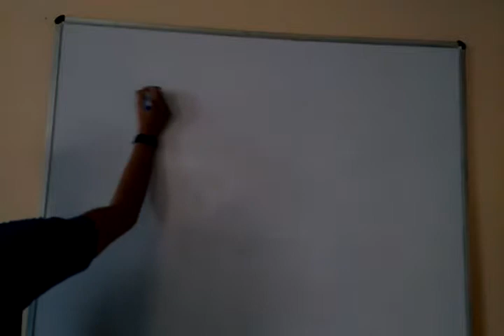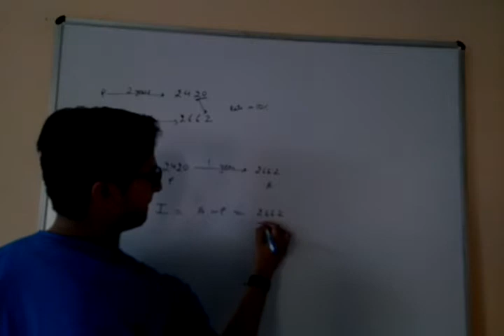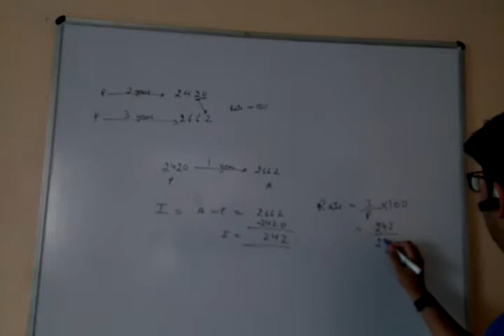CI SUCCESSIVE YEARS 04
4. A certain sum of money amounts to Rs. 2420 in 2years and Rs. 2662 in 3 years at some rate of compound interest, compounded annually. The rate of interest per annum is:
(SSC CPO S.I. Exam. 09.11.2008)